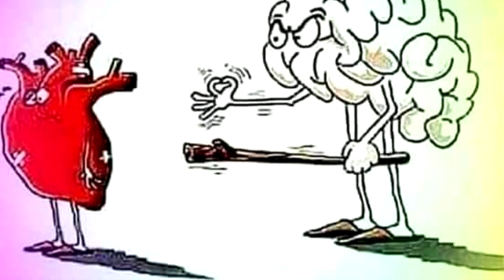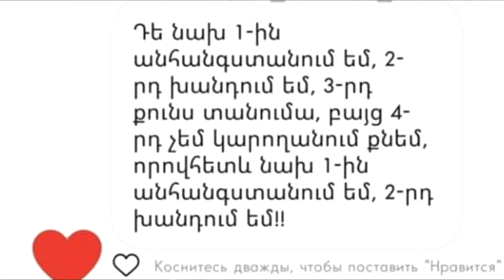(0128) Anekdot 16+ Xdik Show ⁄ Txa Axchik N4 (MAQUR) Tovmasik & Beno